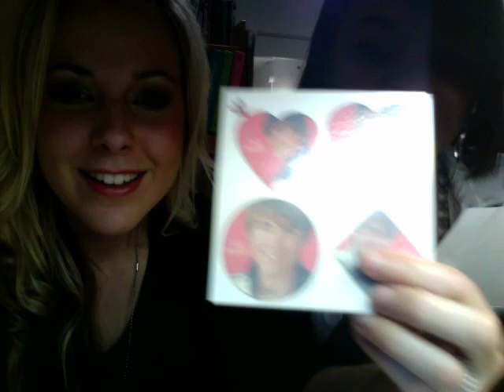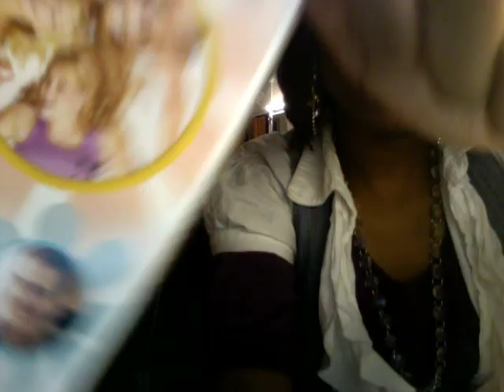Jamie-Grace & Paige: "Singling & Mingling"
SIX YEARS LATER?! Paige is happily married to an amazing man and has a beautiful daughter and a baby on the way! I'm still waiting ;) and made this video recently

paige invented the title...hahaha.

we made this video 2 weeks and 1 day ago.
it was about an hour and a half long and took us a very long time to shorten it. hope you enjoy :)